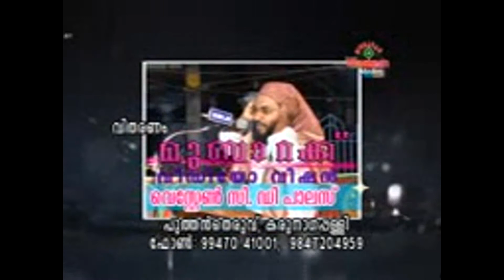Namaskarathinte Shikshayum Rakshayum Disc : 01 AL-HAFIZ E.P. Aboobacker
Download Our Android Application Quran Transelator Now and watch Live Indian TV Channels,